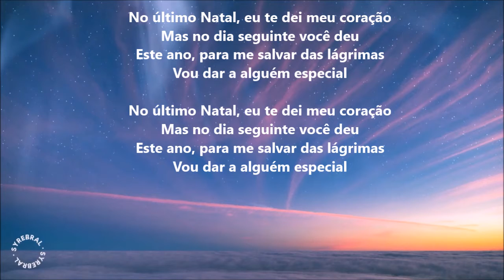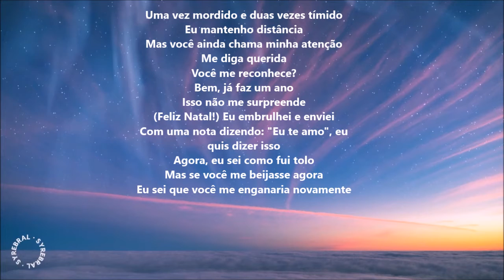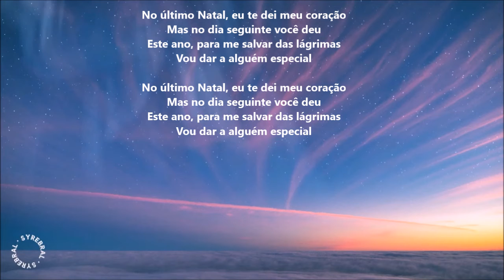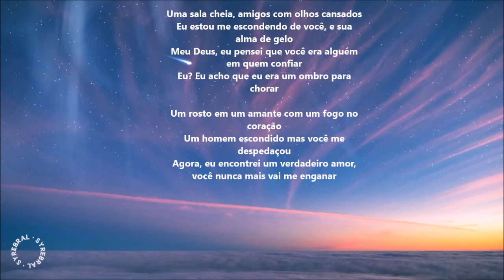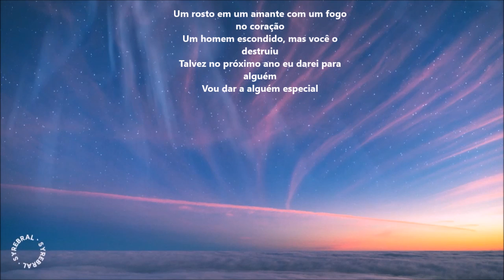Wham! - Last Christmas (European Portuguese Lyric Video)